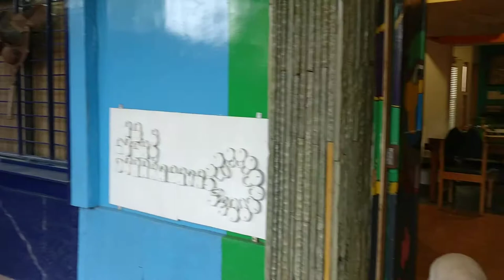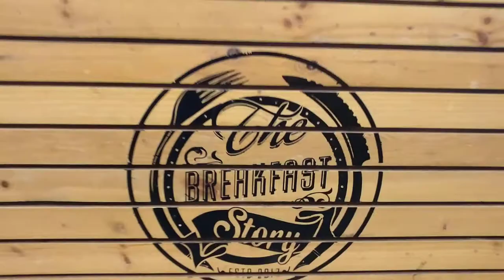The Breakfast Story, Nagpur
Celebrating 7 Years of TBS :)